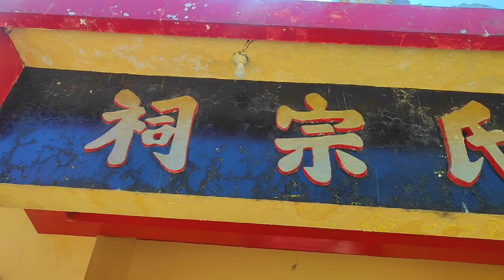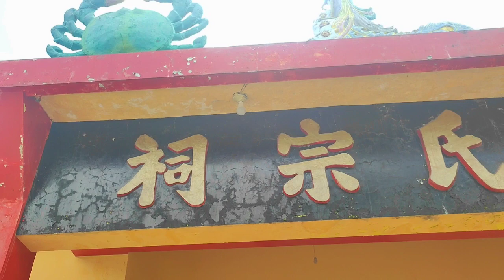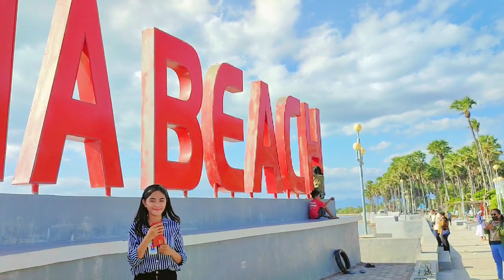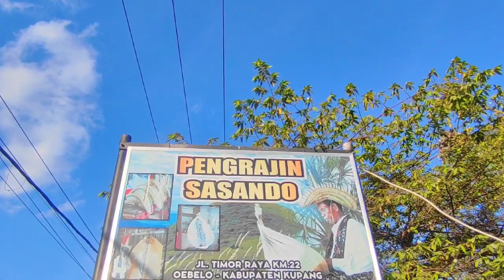Kupang City, The city of coral | Virtual Tour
Kupang city known as the city of coral
filled with a perfect blend of unique natural and heritage masterpieces.

 In this virtual tour I would like to share my video about Kupang city, The city of coral that I will be the tour guide which explain about some tourist attractions in kupang city.

This video not only purpose to Completing Final Exams score but also to make people out of the kupang city can watch and explore the beauty of kupang city.

Lecturer:
Mr. I Wayan Adi Putra Ariawan S.ST.Par., M.Par

Name : Anastasia Novita Manu
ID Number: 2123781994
Class : 2B Travell Bussines

Kupang State Polytecnic

🎥 : My Bestfriend Mersi😆